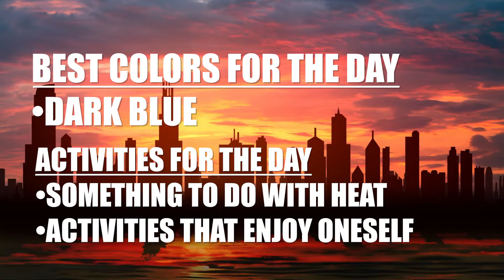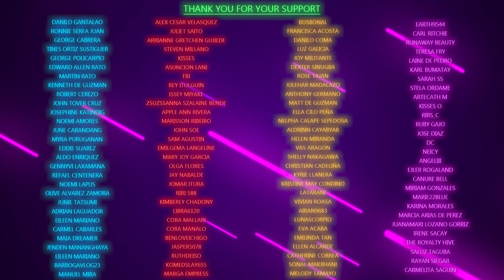Day of the Horse; May 18, 2024; Saturday